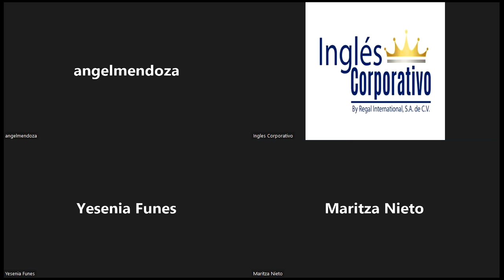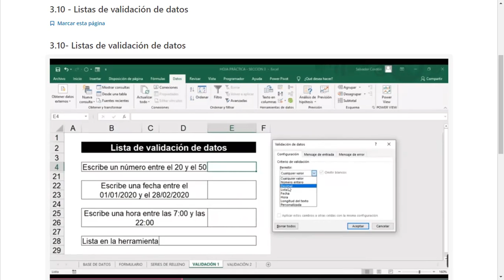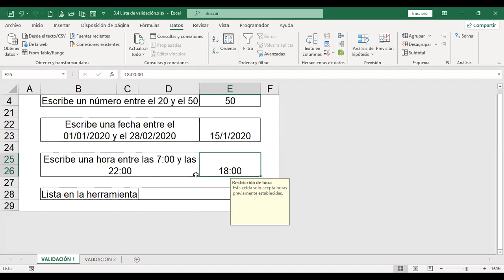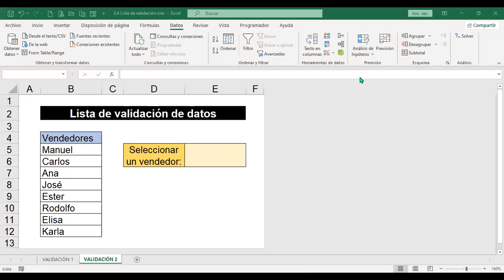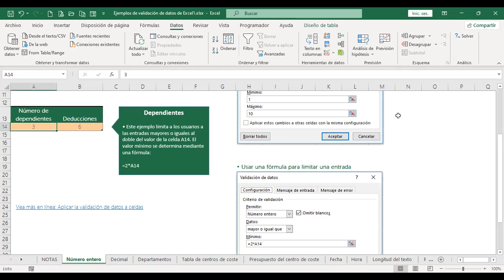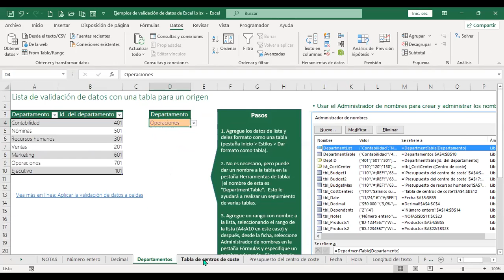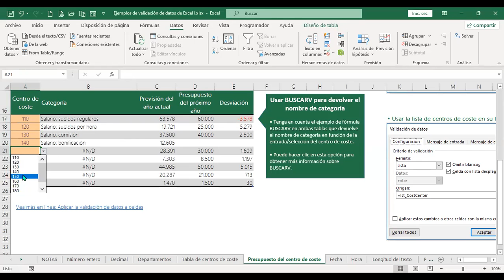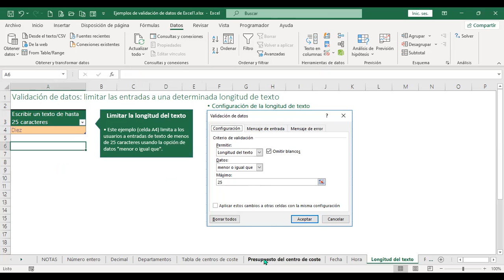Inglés Corporativo-21/07/22-Validación de datos